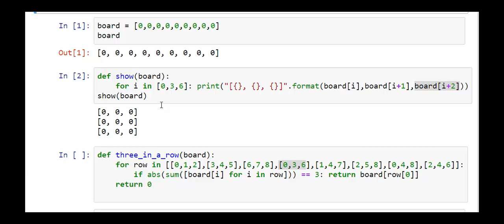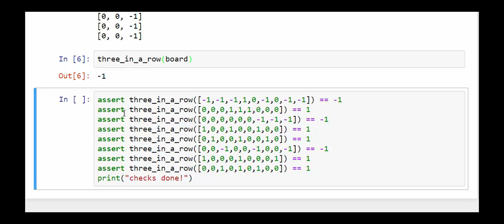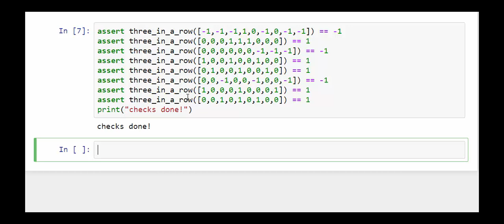Tic-Tac-Toe: Wie teste ich, ob drei in Reihe sind? - Teil 2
Mit einem eindimensionalen Feld (in Python einer Liste) verkürzt sich der Algorithmus auf vier Zeilen Code, um festzustellen, ob drei Spielsteine in Reihe sind.